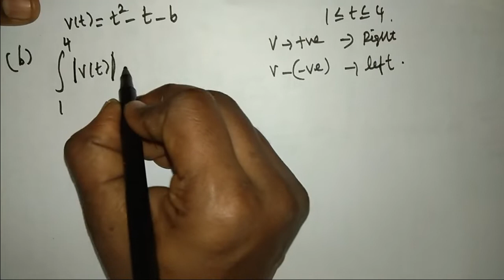MA8151| Engineering Maths-1|Video-6|Unit-3| velocity problem solved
Problem taken from the book Calculus by James Stewart